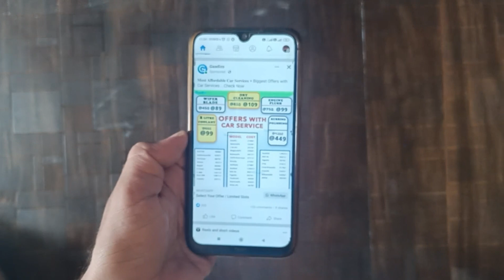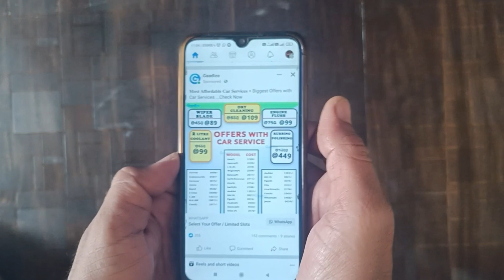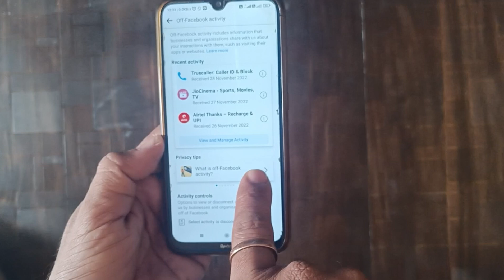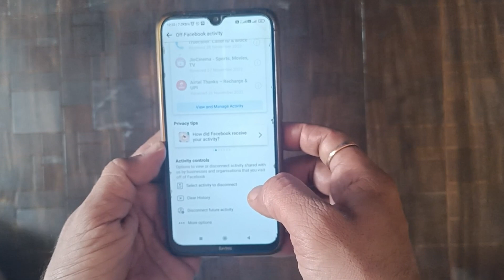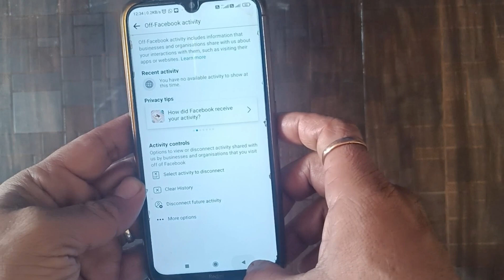Facebook Me Ads Kaise Band Kare | How To Block Facebook Ads On Android (2022)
Dosto, Facebook ads se agar aap pareshan ho chuke ho or nhi jante ki inhe kaise band kare to aap bilkul sahi video par aaye ho Iske bad aap asani se facebook ads block kare payege. Facebook ads remove karne ke liye aapko bas kuch steps follow karne hai uske bad aap facebook bina kisi ads ke enjoy kar payege.

your queries--